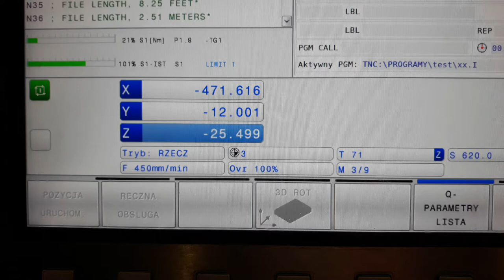4,50mm MFPN66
4,50mm MFPN66